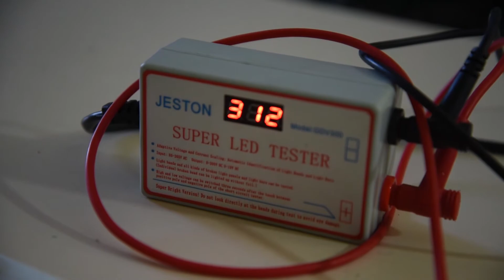SUPER LED TESTER